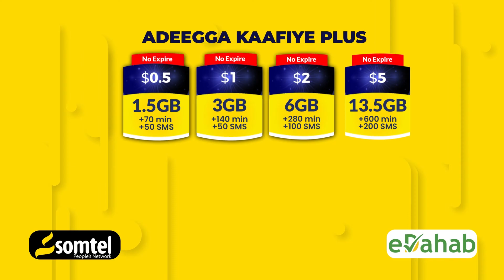8 kun oo xujey Soomaliyeed ah o gaareen Sacuudiga.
8 kun oo xujey Soomaliyeed ah o gaareen Sacuudiga.